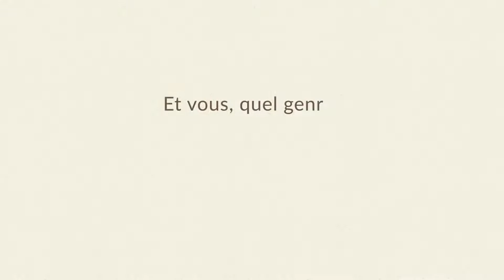VOYAGE D'AVENTURE AU COSTA RICA - VLOG#393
Envie de tenter l'aventure ?!

Montage
CLAPNCLIP Tous nos clients bénéficient du montage offert de leur vidéo de voyage. Voir la présentation